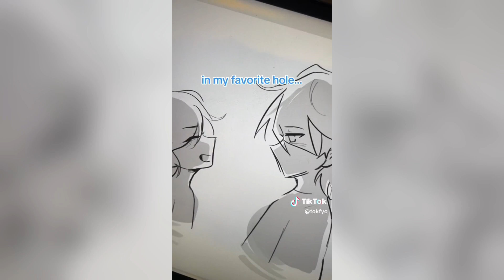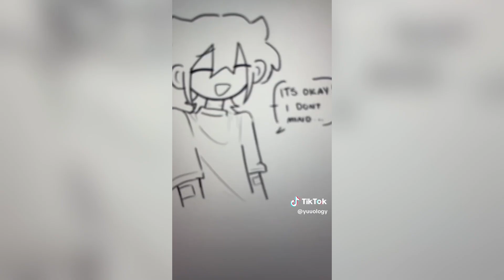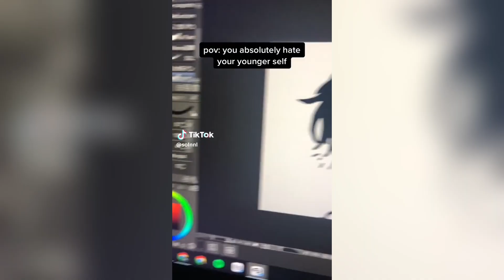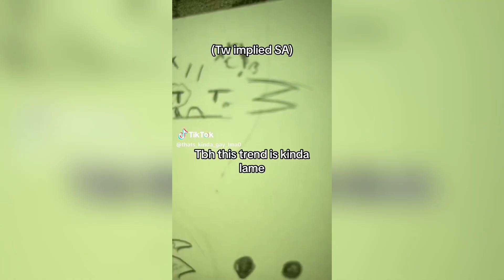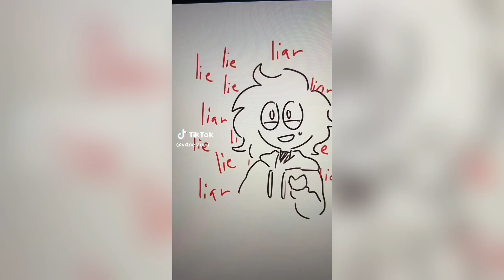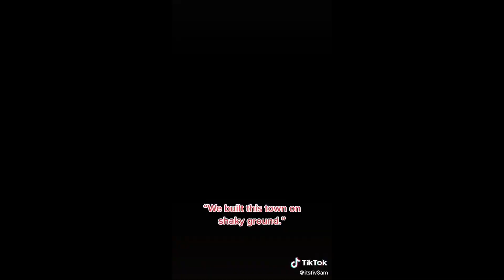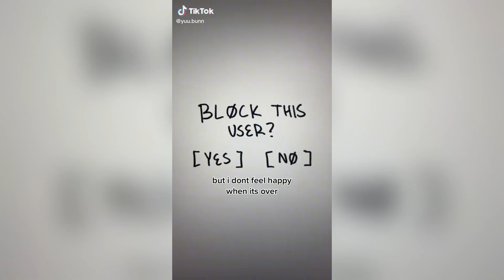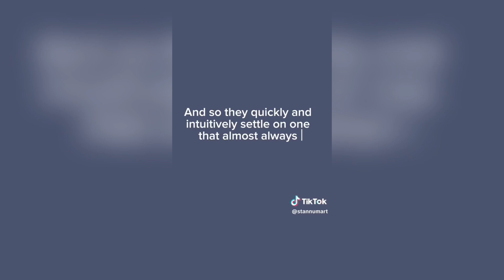1 hour Vent Art TikTok Compilation #70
Hello! vent here!🧚